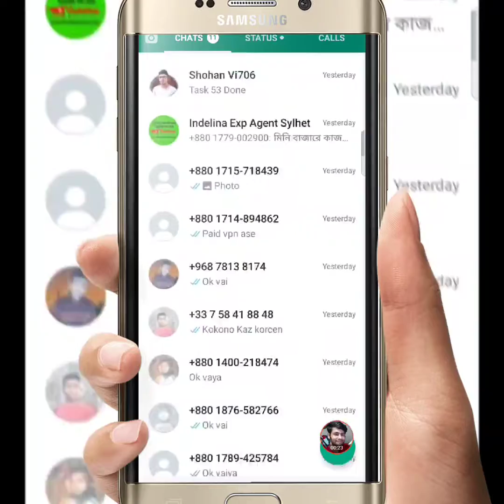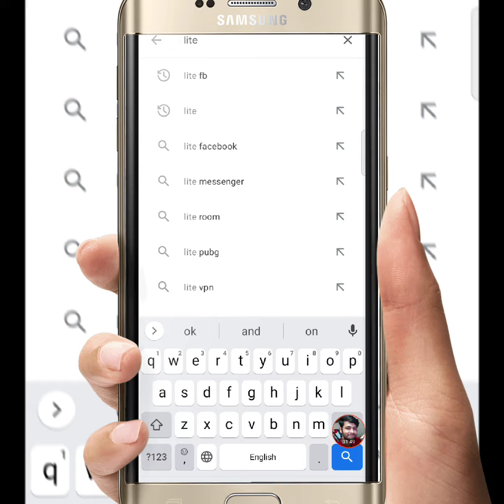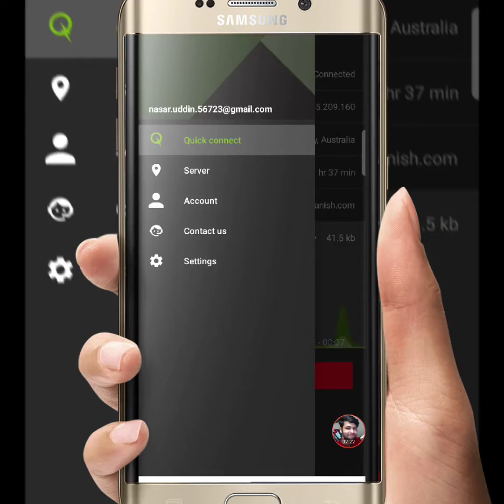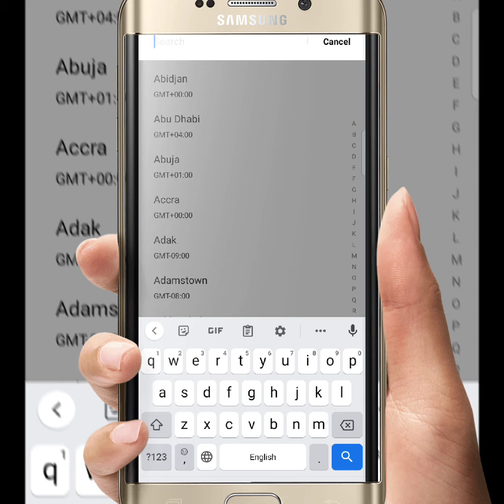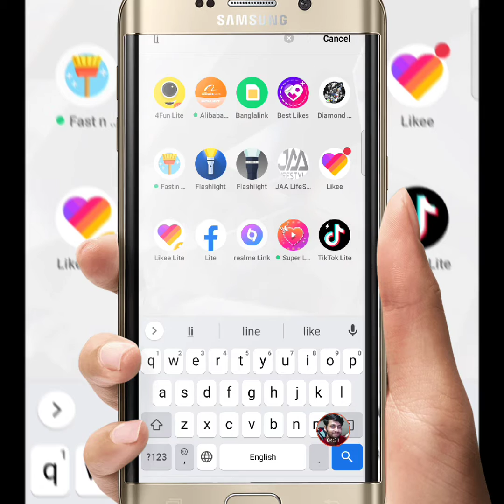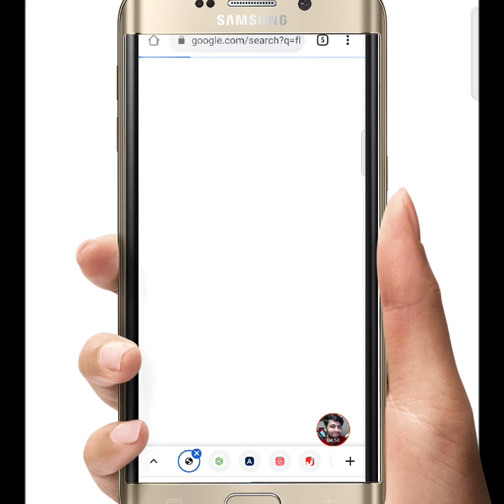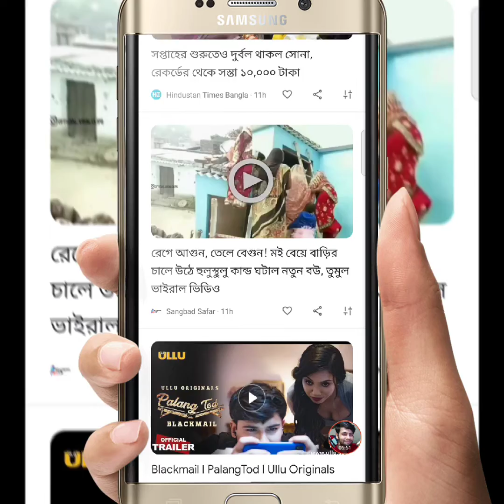WhatsApp, Facebook বন্ধ কেন বাংলাদেশে || ফেইসবুক হোটসআপ চালোনোর গোপনীয় সিক্রেট টিপস Breaking news.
WhatsApp, Facebook বন্ধ কেন বাংলাদেশে || ফেইসবুক হোটসআপ চালোনোর গোপনীয় সিক্রেট টিপস WhatsApp Breaking today  news.